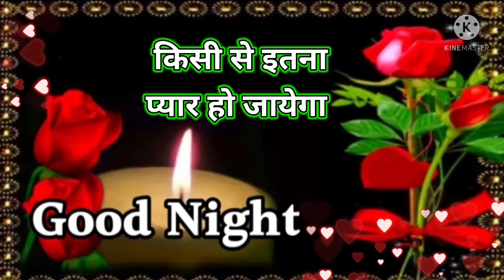16 August Good night video 🌹good night romantic Shayri status 🌹Wishes for everyday